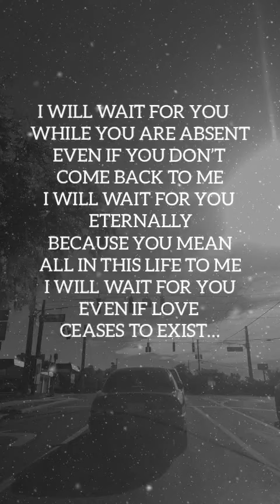While you are Absent